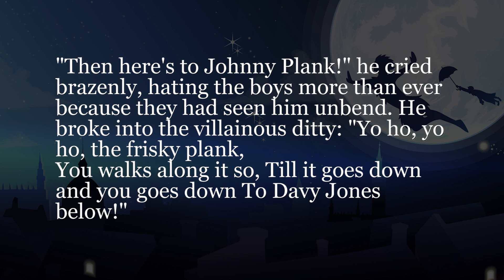有名童話でシャドーイング！-ピーターパン- #286 [中級] -Shadowing